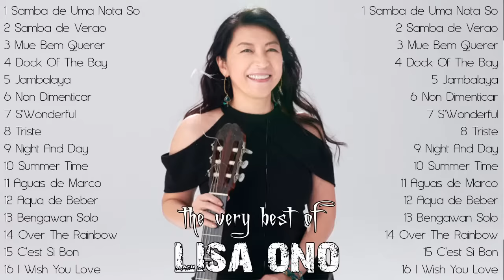The Very Best of Lisa Ono Greatest Hits Full Album 2022